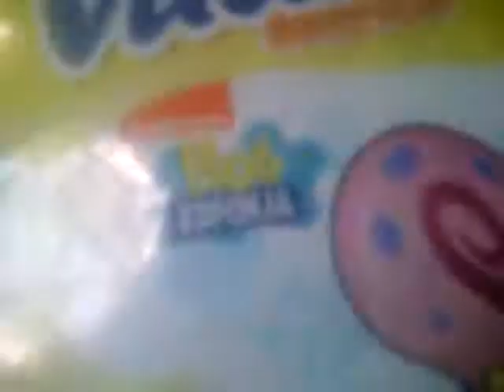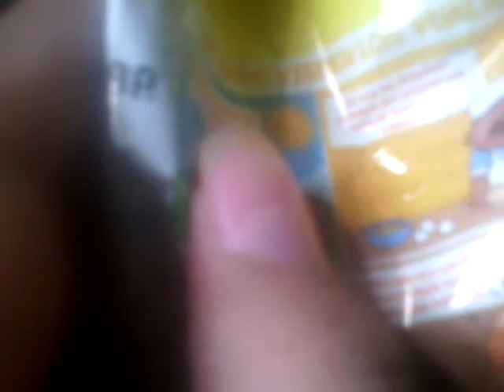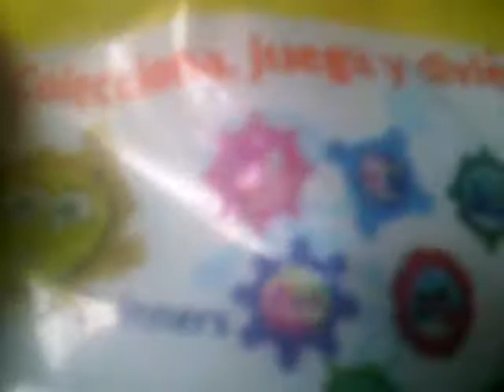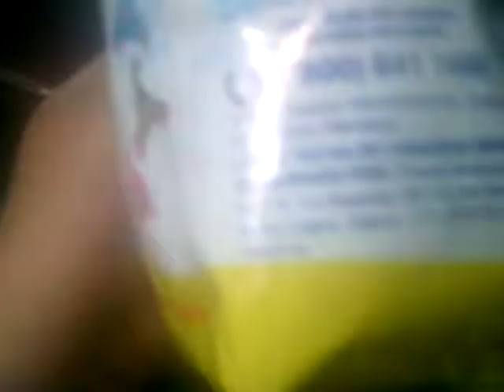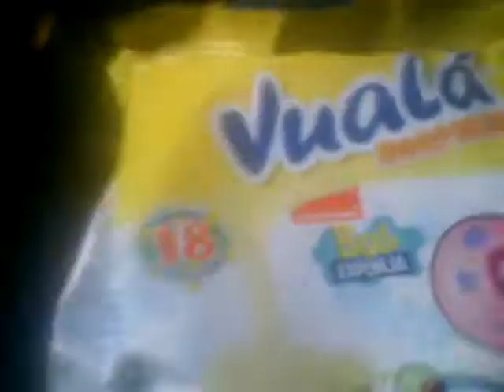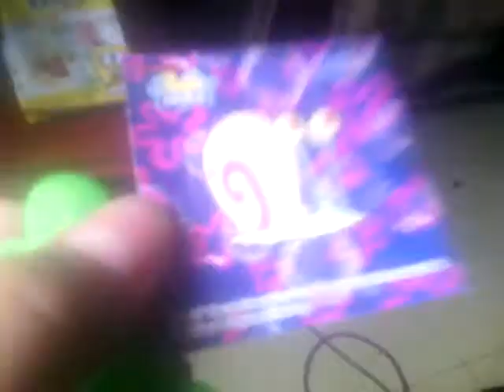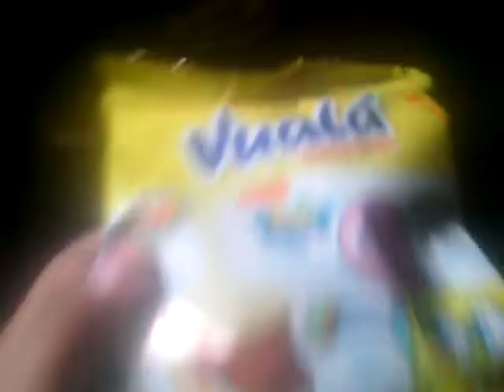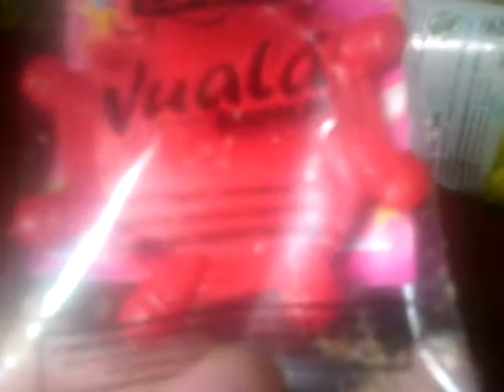Abriendo 2 vualas sorpresa de bob esponja sabor a vainilla parte 1 el regreso de los vualás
Si quieren la parte 2 dendle 3 liks para la parte 2 si llegamos a los 3 liks haré la parte 2 ;) por fin regresaron los vualás sorpresa :'""')